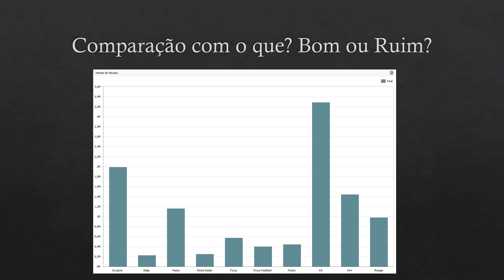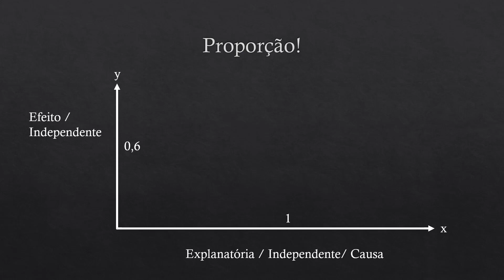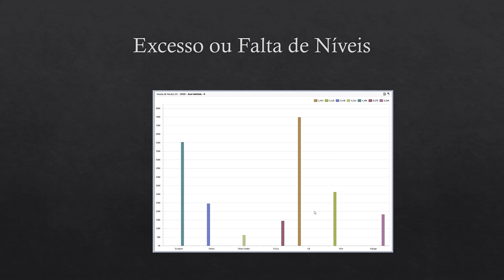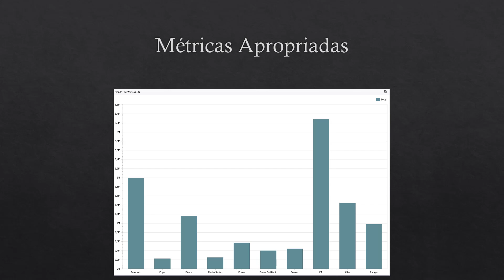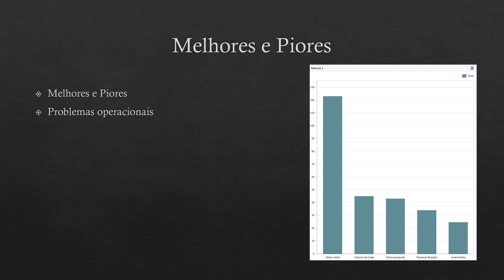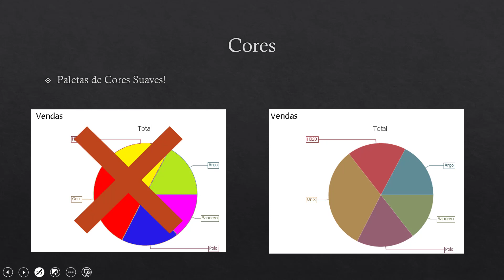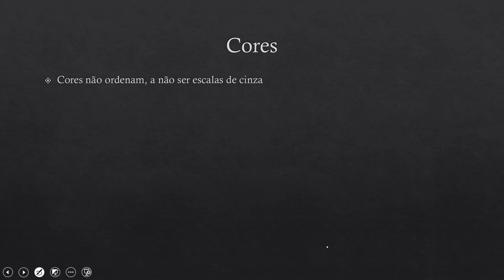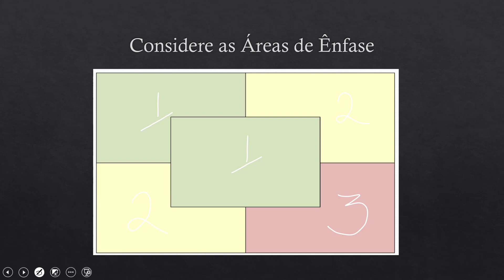Dicas de Dashboards Matadores - Parte 4: Dicas Diversas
Veja formações online em Ciência de Dados e Inteligência Artificial